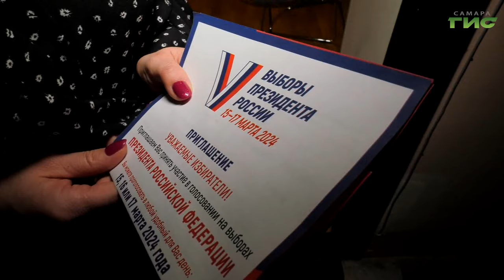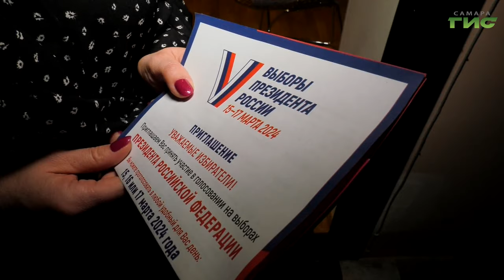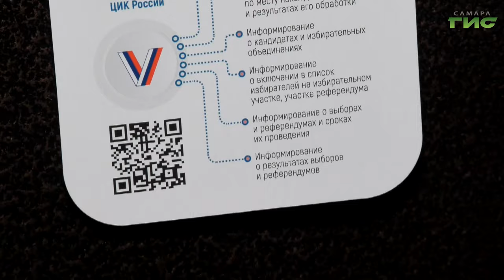"Контроль за процессом голосования" / "Город С. Самарская среда с Яном Налимовым" от 13.03.2024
Продолжается избирательная кампания по выборам президента России. Кто участвует в процедуре контроля за ходом выборов на территории Самарской губернии? Как построен общественный контроль за процессом голосования? На все эти вопросы в эфире программы "Самарская среда с Яном Налимовым" ответит Виктор Полянский, профессор, зав. кафедрой государственного и административного права Самарского университета, сопредседатель регионального Общественного штаба по независимому наблюдению за выборами президента России.